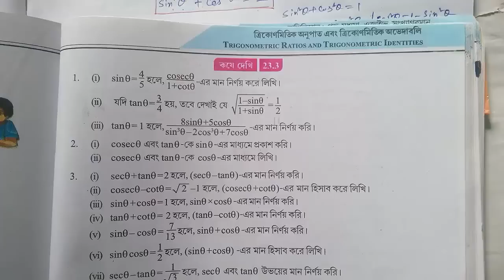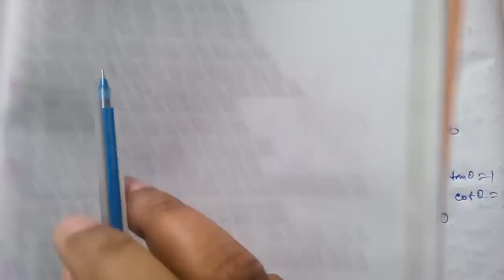TRIGONOMETRY LESSON 23.3: CLASS X PART 2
Second part of Lesson 23.3 (Trigonometric Identities) of Class x